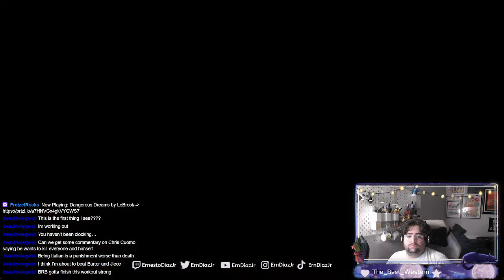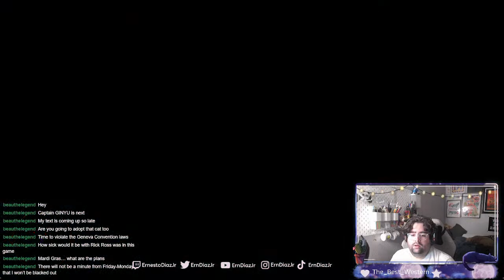Do The Hippogriff